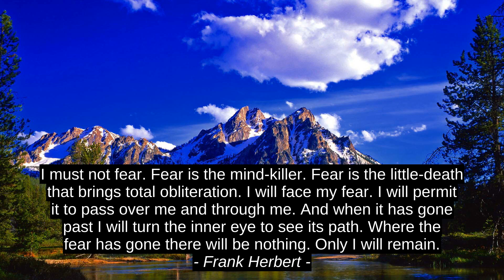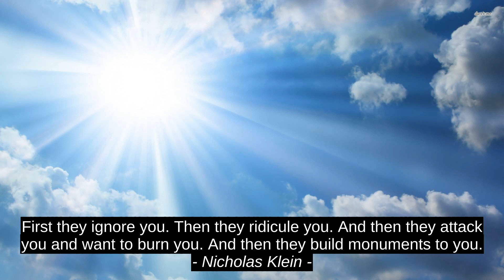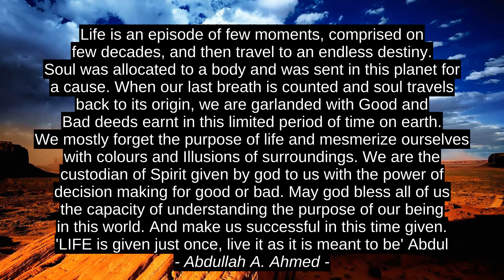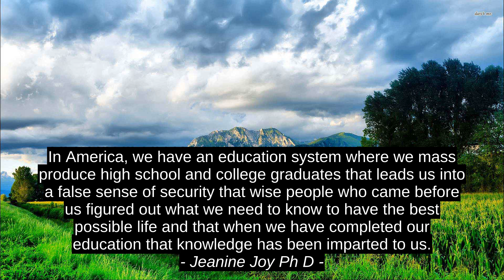Frank Herbert Top 10 Inspirational Quotes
Jeanine Joy Ph D, Abdullah A. Ahmed, Mary Lydon Simonsen, T.F. Hodge, Eudora Welty, Nicholas Klein, Amaka Imani Nkosazana, Leo Babauta, Maxwell Maltz, Frank Herbert, top, motivation, citation, inspiration, best, quotes, success